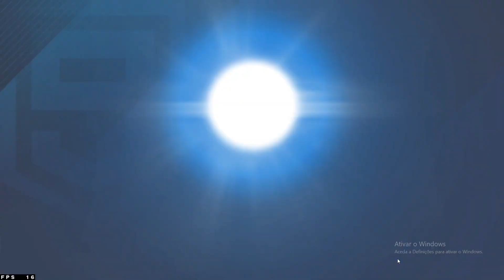Asphalt 9 | Ferrari 488 Challenge Evo Multiplayer